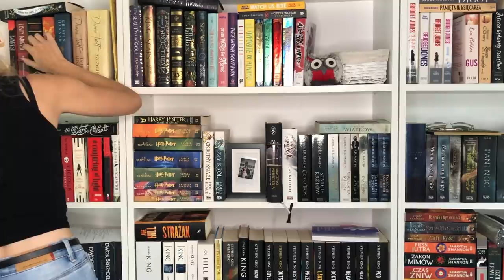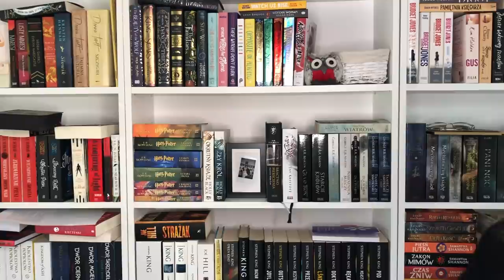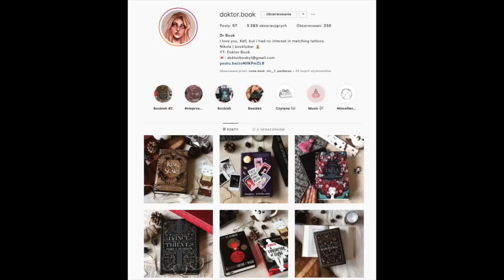DO I HAVE THAT BOOK CHALLENGE! 🙆🏼‍♀️| Dr Book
Pytania:
1. Do you have a book with deckled edges?
2. DO you have a book with 3 or more people on the cover?
3. Do you have a book based on another fictional story?
4. Do you have a book with a title 10 letters long?
5. Do you have a book with a title that starts and ends with the same letter?
6. Do you have a Mass Market Paperback book?
7. Do you have a book written by an author using a pen name?
8. Do you have a book with a character's name in the title?
9. Do you have a book with 2 maps in it?
10. Do you have a book that was turned into a TV show?
11. Do you have a book written by someone who is originally famous for something else? (celebrity/athlete/politician/tv personality...)
12. Do you have a book with a clock on the cover?
13. Do you have a poetry book?
14. Do you have a book with an award stamp on it?
15. Do you have a book written by an author with the same initials as you?
16. Do you have a book of short stories?
17. Do you have a book that is between 500-510 pages long?
18. Do you have a book that was turned into a movie?
19. Do you have a graphic novel?
20. Do you have a book written by 2 or more authors?

MUZYKA
Jazzaddicts- Cosimo Fogg